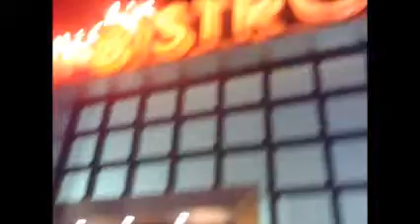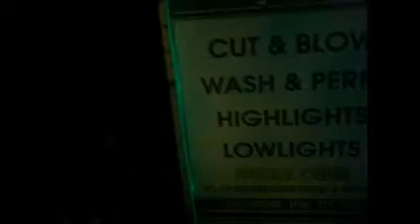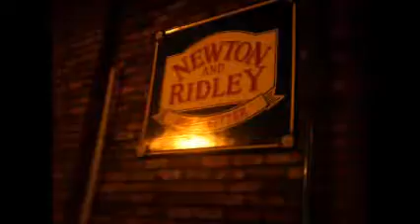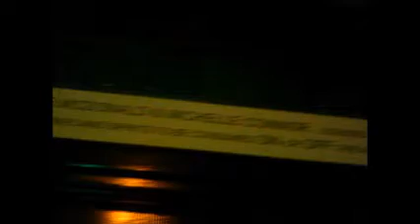Coronation Street Tour November 2015